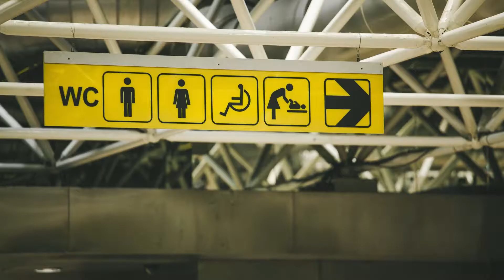How to draw without showing your outlines - and why you should hide them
This video will explain to you how to draw without showing your outlines for better realism to your artwork. Outlines don't exist in real life so why do we draw them? It's possible to draw without any outlines to begin with but why make things harder for yourself? Art is hard enough already! Find out why I think you should hide your outlines and how to do it by watching this video.

Equipment and Materials I use:
Michael Harding Oil Paint - Lamp Black
Arches 23x31cm 300GSM Cold Pressed Watercolour Paper - Natural White 12 Sheets
Winsor & Newton Cotman round brush - size 4
Winsor & Newton Series 999 16mm Cotman Synthetic Mop Brush
The Colour Book by David Lloyd

Jakar Assorted Grey Charcoal (box of 12)
Derwent Charcoal Drawing Pencils, Set of 6 with Sharpener
Generals Charcoal Drawing Pencils set
Winsor & Newton Tints A3 Pad - 6 Assorted Colours 24 Sheets
Frog Tape
Tombo Mono Eraser 2 pack with refills
'The Masters' Brush Cleaner and Preserver 1oz
Zest It - Oil Paint Dilutant and Cleaner 250ml

HP Matte Photo Paper A3
Camera: Canon EOS M50 with 15-45mm lens
Camera Microphone: Rode VideoMicro
Desktop Microphone: SAMSON C01U Pro USB
External Sound recorder: Tascam DR-40X 4-Track Recorder

Pexels videos clips: by cottonbro, Edward Jenner, Taryn Elliott, Pressmaster, Ashutosh Sonwani, Roman Koval, Engin Akyurt, Yasmine Figueiredo, Roxanne Shewchuk, Polina Kovaleva, Kelly Lacy, DAV Grup 1,  Yaroslav Shuraev.